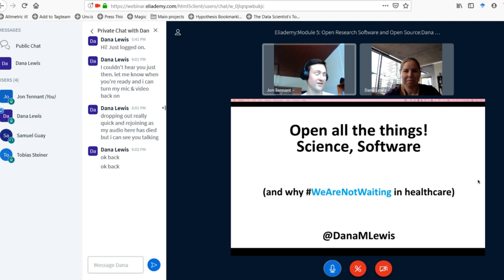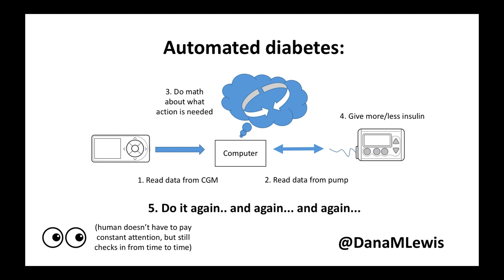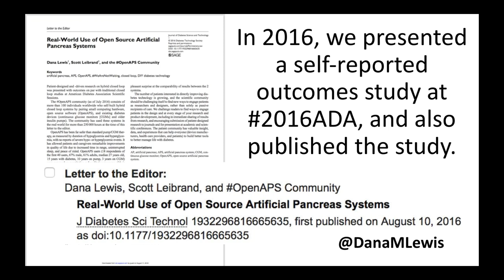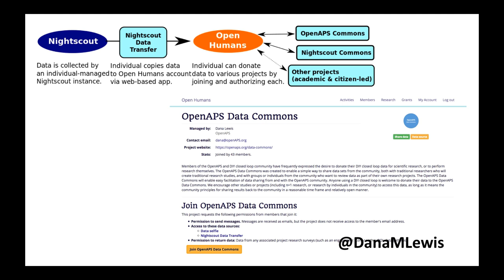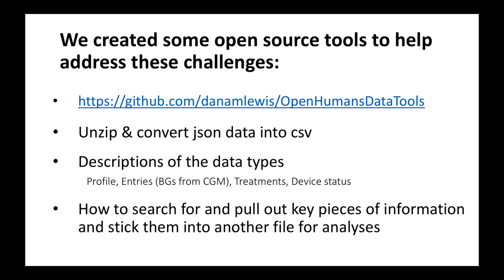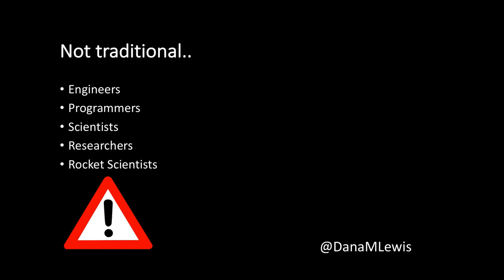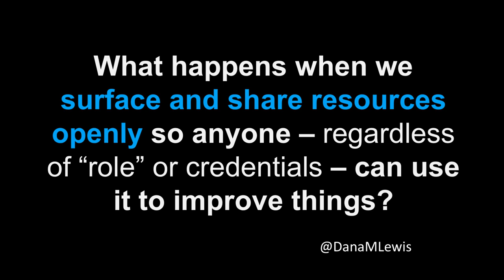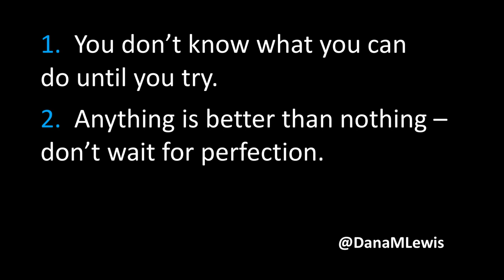Open all the things! Science, software, and why WeAreNotWaiting in healthcare, Dana M. Lewis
Welcome to the second webinar of Module 5 of the Open Science MOOC, with Dana M. Lewis! Twitter

Find Module 5 on Open Research Software and Open Source and join the community here for free